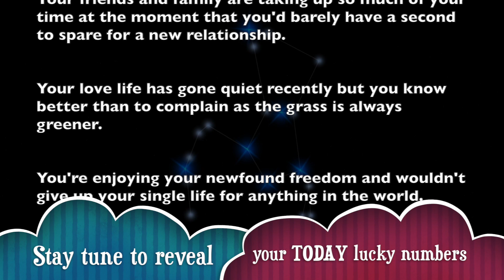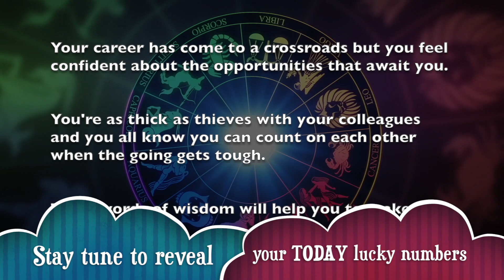Sagittarius Horoscope For Today | Friday, August 2, 2019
_ Get your free Sagittarius horoscope and find out what the planets have predicted for your day, week, month and year.